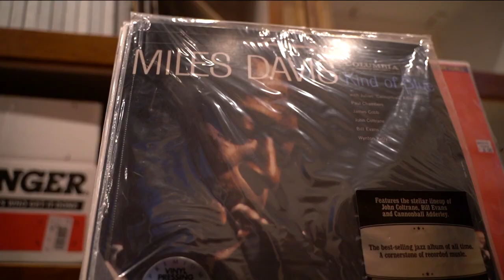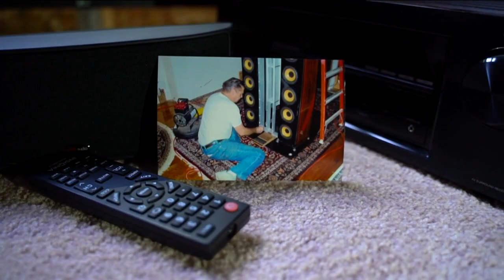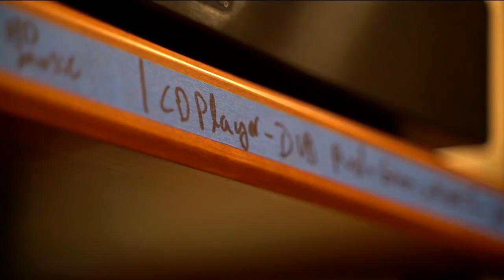The world's greatest stereo system is inside a Virginia home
With an engineer’s mind and dogged determination, Ken Fritz’s dream started taking shape in his backyard 30 years ago.